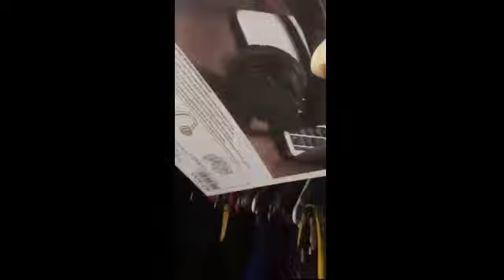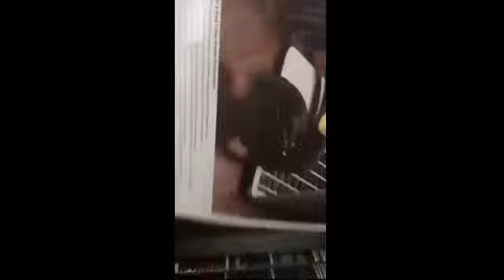BA REALITES YA POTO/BOLANDA NINI EKOMELI NDEKO MOBALI NA POTO DU JAMAIS NA YOU TUBE NANU EBETAMA TE.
BA REALITES YA POTO/ BOLANDA MAKAMBO NINI NDEKO MOBALI CONGOLAIS AKUTANI NANGO NA POTO ETIKALA JAMAIS KOBETAMA MOKOLO MOKO TE NA BA EMISSIONS NA BISO YA YOU TUBE.